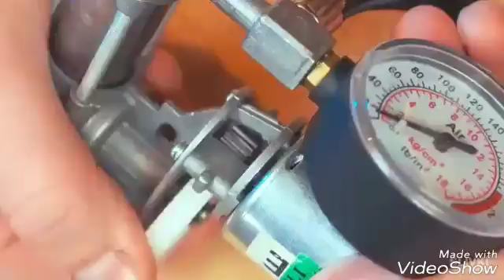Smoking is verry denserous